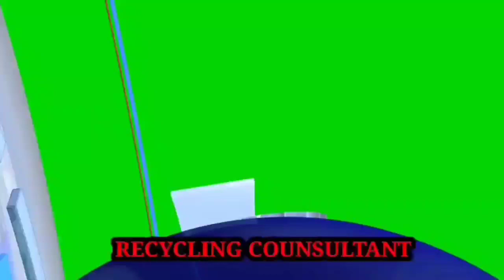17 march 2022 metal scrap rate update